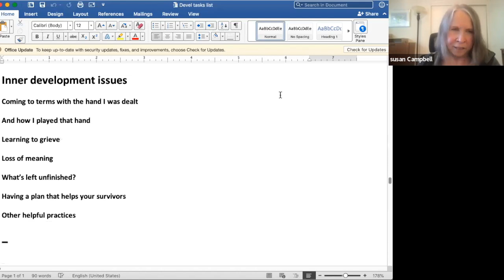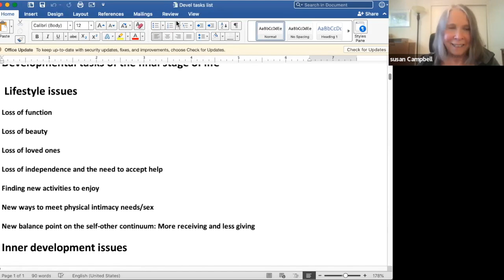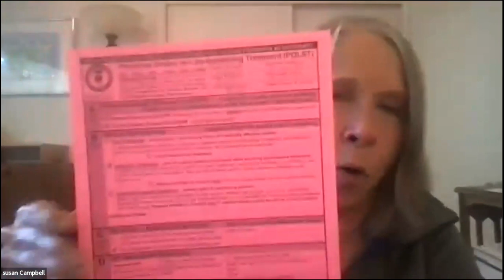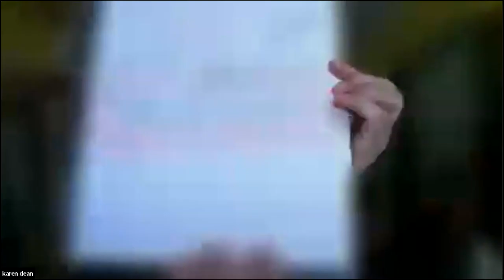The Developmental Tasks of the Final Stage of Life w/ Susan Campbell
There is a time in one’s life when the prospect of death becomes more real—when we find ourselves facing new challenges and new callings in both the physical and spiritual domains. Everyone’s path is unique. And yet, when we know the end is nigh, there may be specific near-universal life themes that emerge—themes like coming to terms with the hand I was dealt and reflecting on how I feel about how I played my hand, or taking responsibility for the karma I created and doing my best to clean up my messes.

Let’s spend a couple of hours together considering both the practical and the philosophical dimensions of the growth work (and grunt work) required if we want to live our lives intentionally to the very end.

Our presenter, Susan Campbell, is only 82—and she hasn’t really hit the hard stuff yet. But she’s still got all her marbles and has not lost her zest for learning.